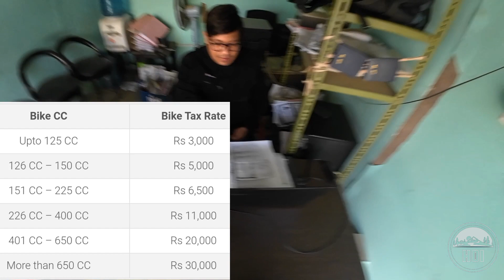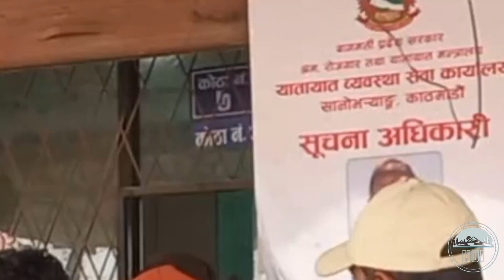BLUEBOOK RENEW PRICE IN NEPAL | MOTORCYCLE TAX IN NEPAL BILLBOOK RENEW |2024 | 2081/82 | MOTOVLOG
This video is about payment of motorcycle tax under the category of 150 to 225 cc. In this video, we have done third-party insurance of the bike and paid tax as well at the Thulobharyang Transport  Management Services branch. We went to the bhatbhatini supermarket later in the video and got some complementary items as well.

Rs 300 will be charged extra as the renewal fee.

50SUB FEB 18, 2022

LOCATION: Transport Management Service Office
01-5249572